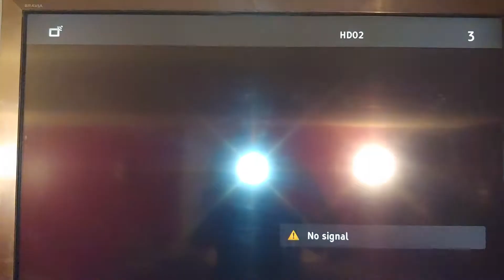RCA 🎥Selectavision 007 🤵🏻James Bond Goldfinger (intro)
just a demo of player & movie format